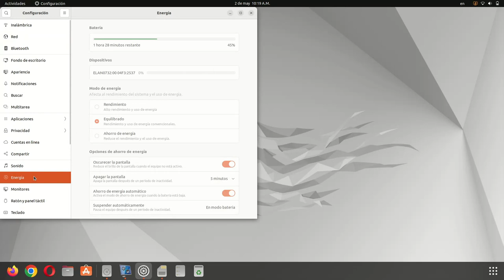Como cambiar el rendimiento de tu ordenador en linux ubuntu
Para que sea mas rapido o mas lento, pero teniendo en cuenta que consumira mas o menos la bateria, dependiendo el modo que se ponga.